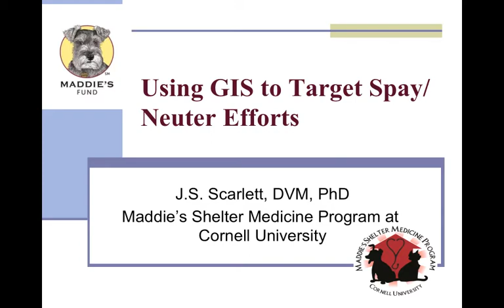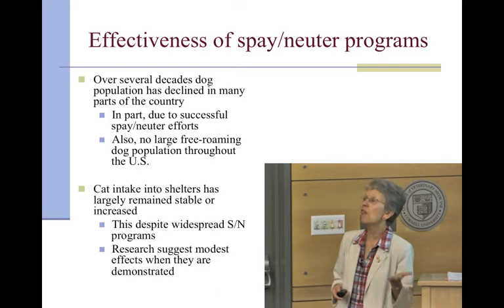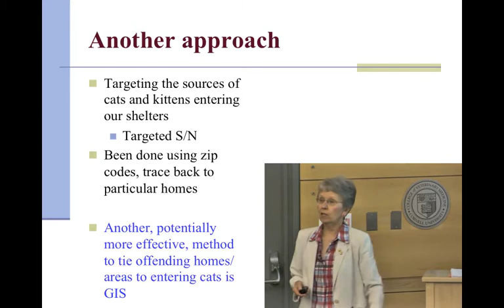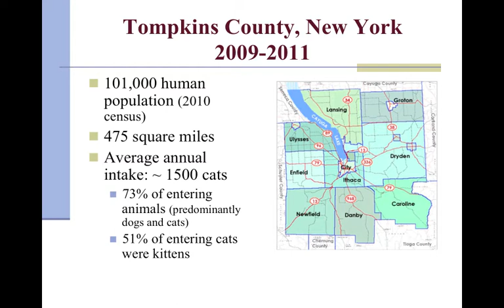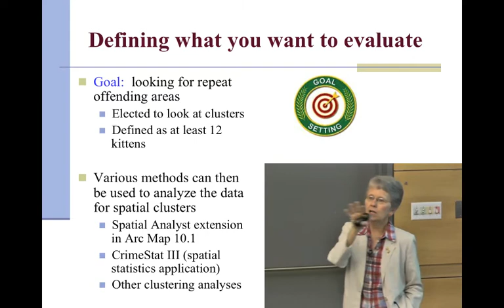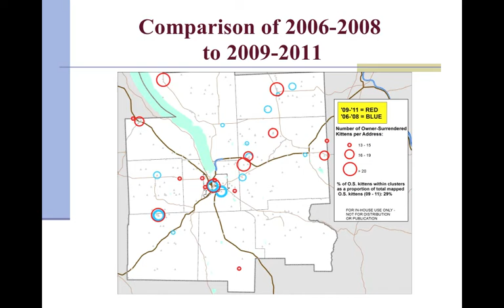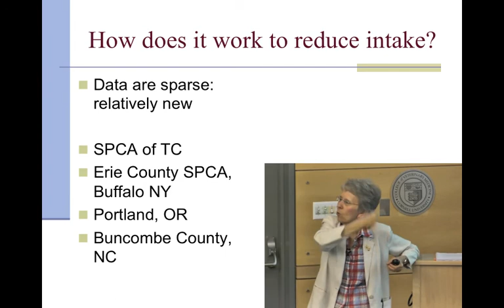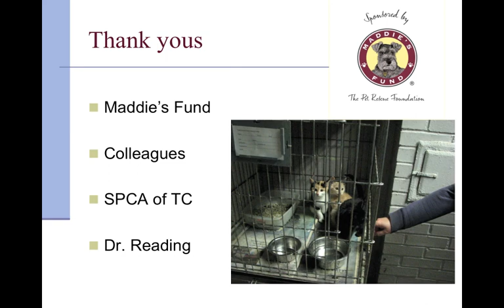Using Geographic Information Systems (GIS) to Target Spay/Neuter Efforts - conference recording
Large numbers of kittens entering shelters continue to be major problem for many shelters. Geographic information systems (GIS) technology can be used to identify geographic areas that repeatedly act as a source of kittens. Using shelter data regarding kitten intake from 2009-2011, GIS technology identified 16 statistically significant clusters in Tompkins County. Using this analysis, the shelter successfully applied for and received funding for targeted spay/neuter efforts. This presentation is given by Dr. Jan Scarlett, Professor of Epidemiology and Director of Maddie's® Shelter Medicine Program in the College of Veterinary Medicine at Cornell University, as part of the 2013 ASPCA/Maddie's® Shelter Medicine Conference.